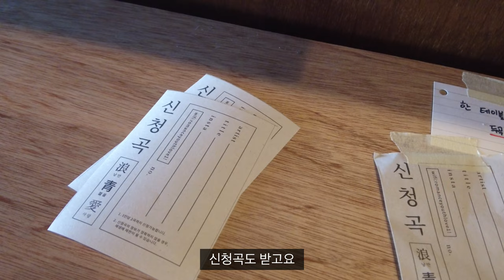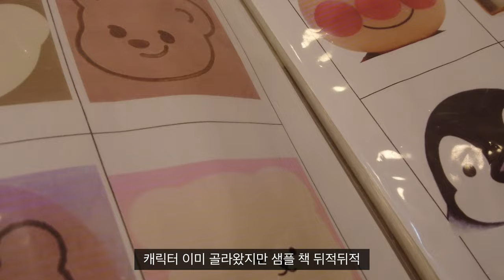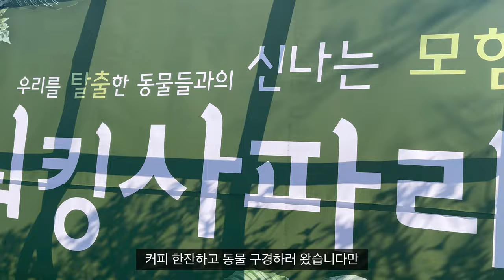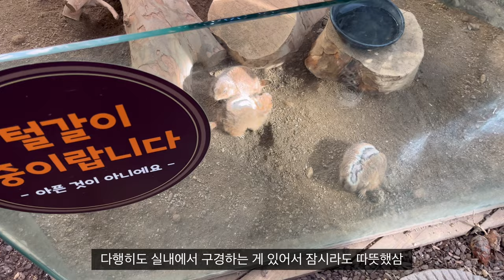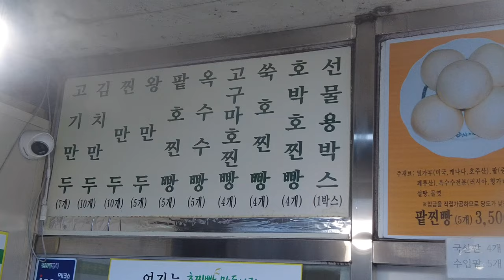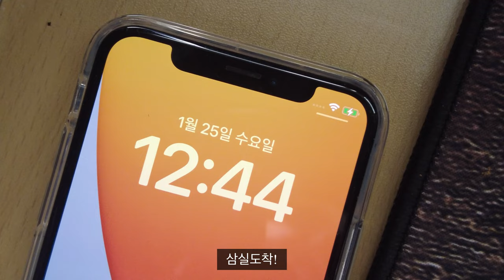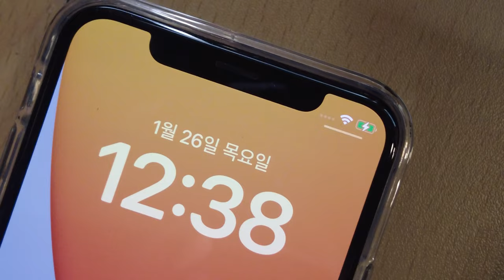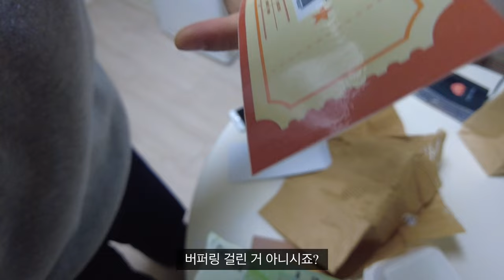sub) 직장인 브이로그, 도자기 접시 만들기(원데이 클래스), 가창 네이처파크(워킹 사파리), 선물 챙겨서 집들이가기, 대구 맛집, 사무직 출근룩, 일상 vlog